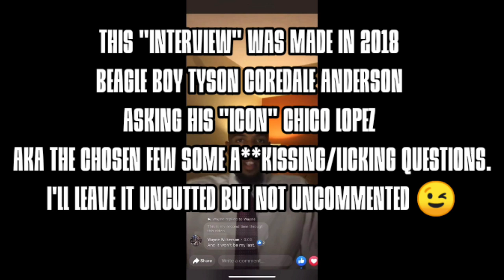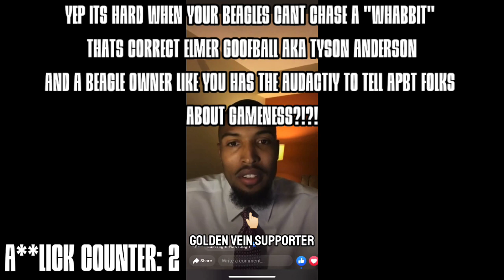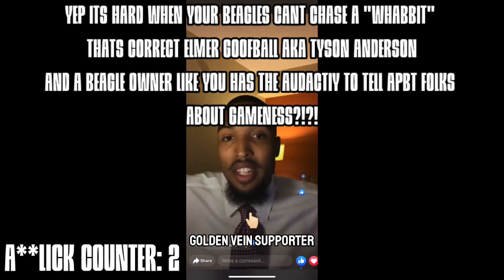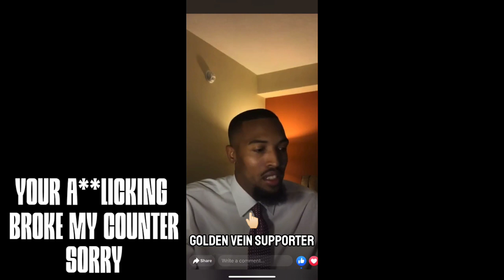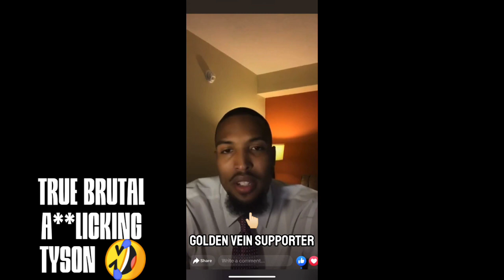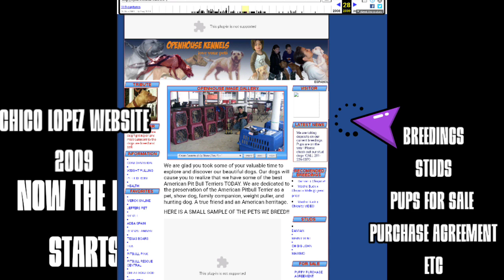Chico Lopez: Easter Special "Creators of the Breed Interview" Part 1/5 APBT